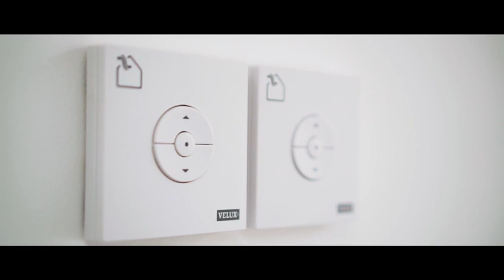Old Barn Conversion - Dealing with an old broken down building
This barn and farm have been fully modernised in a build process taking nearly a year in Enfield, North London.